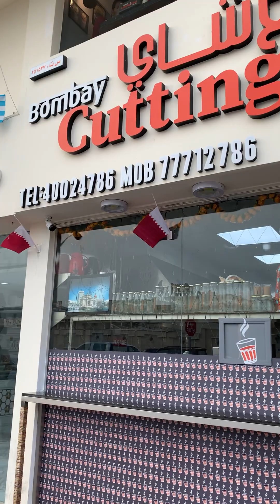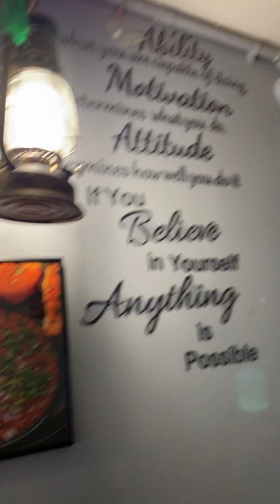Mumbai jesa swad Qatar me # best food # Qatar life#videos # YouTube first video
Qatar me mumbai ka sawd
Mumbai jesa khan Qatar me
Best food Qatar
# best food
# Qatar life style